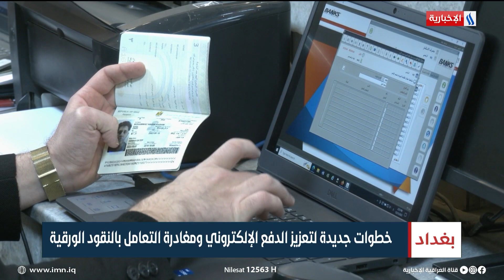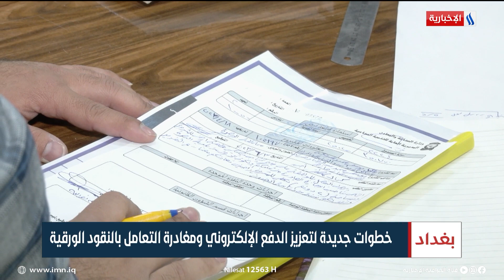خطوات جديدة لتعزيز الدفع الإلكتروني ومغادرة التعامل بالنقود الورقية | تقرير سجا جاسم